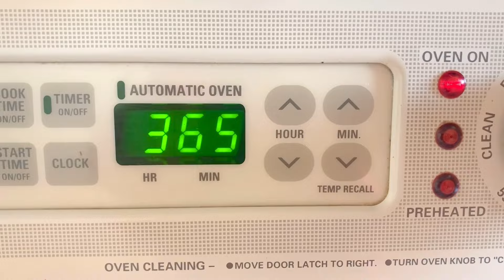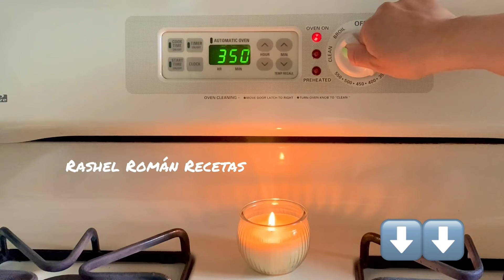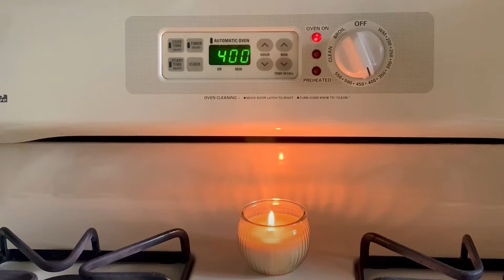4 recetas de Mantecadas de queso esponjosas para negocio cottage,cotija,queso crema y fresco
Rashel Román Recetas

Mantecadas de queso esponjosas y deliciosas!!

Hola amigos hoy les comparto mis 4 recetas de mantecadas con queso, ojalá las pongan en práctica para su negocio !